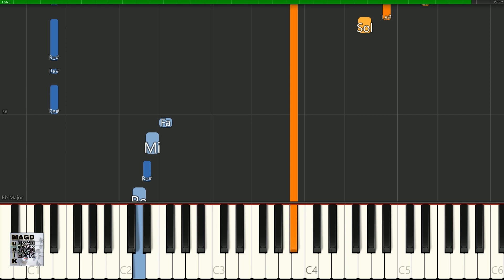MAGD MusiK Tutoriel piano Elton John Rocket man